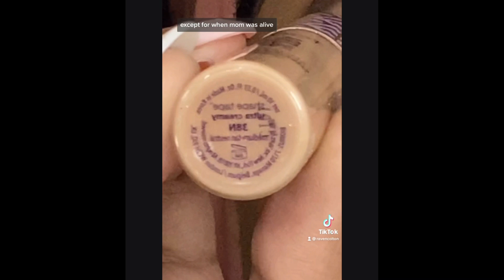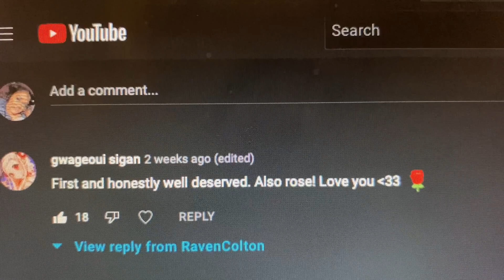My DAD got my sister PREGNANT? || Storytime || RavenColton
You can also submit your own story time here!